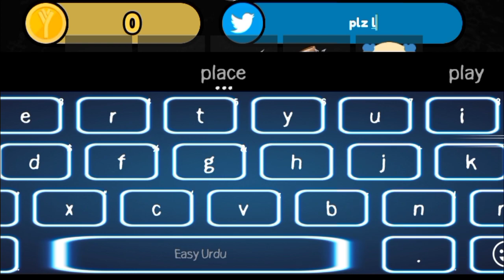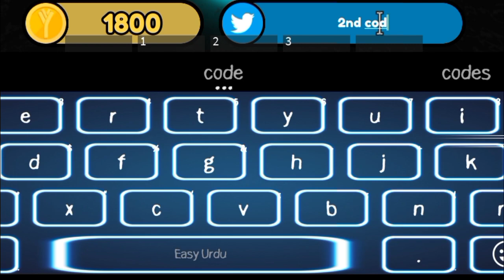*Limited* UPDATE WORKING CODES FOR RANDOM RUMBLE - 2023 || ROBLOX CODED RANDOM RUMBLE!!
channel.
Let's Begin.

Search;

random rumble codes,
random rumble codes roblox,
roblox random rumble,
random rumble roblox codes,
random rumble code, codes for random rumble, codes in random rumble,
random rumble,
random rumble roblox.